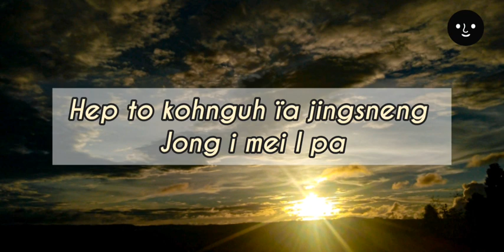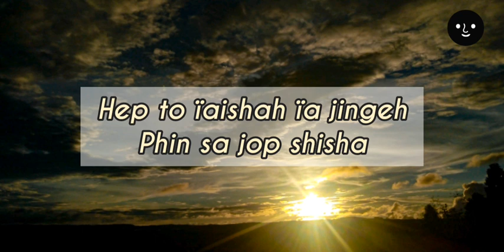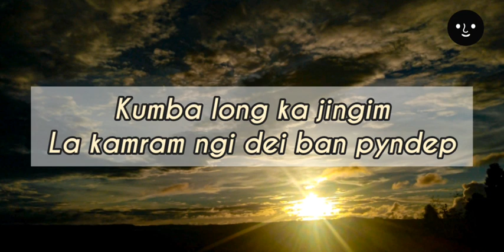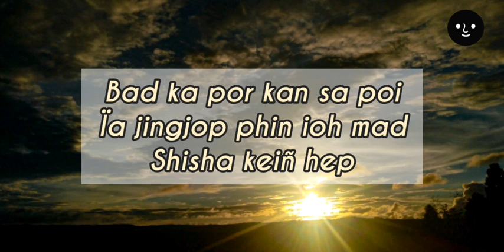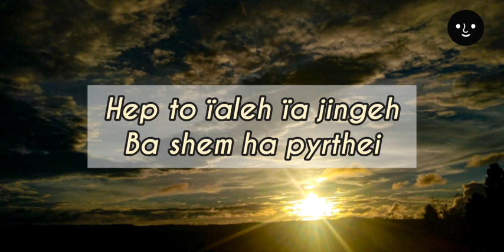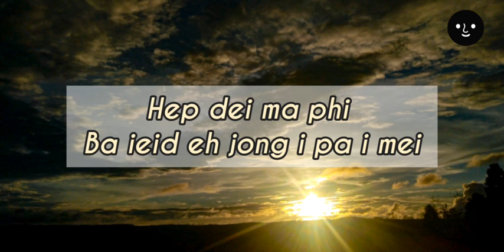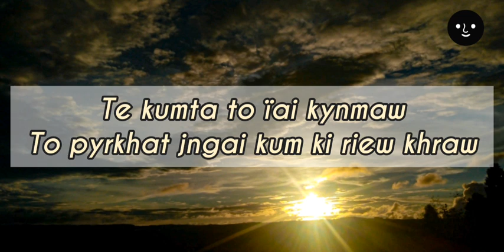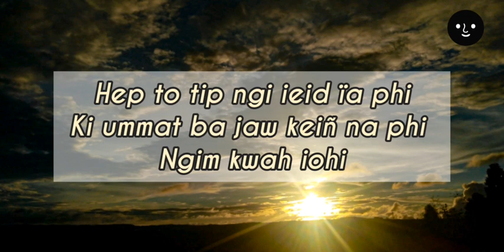HEP (lyrics) || OST : HEP || PRADIP KURBAH